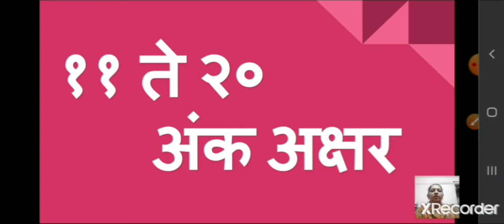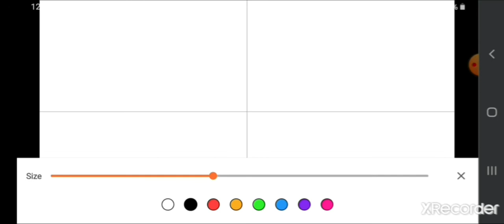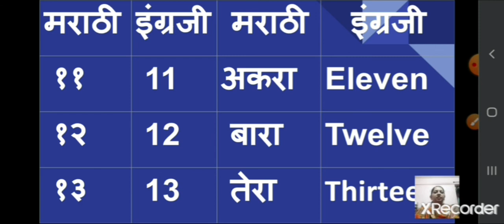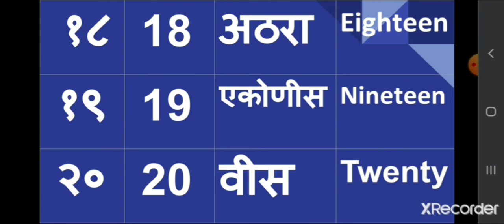class_3_marathi_११_ते_२०_अंक_अक्षर_revision_video_05_august_2020